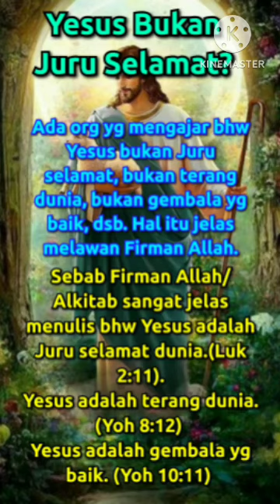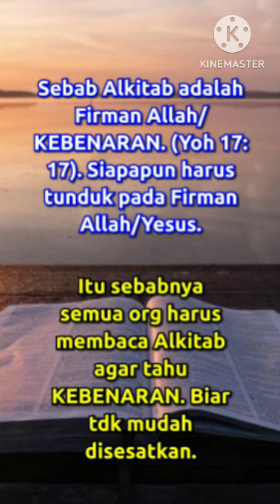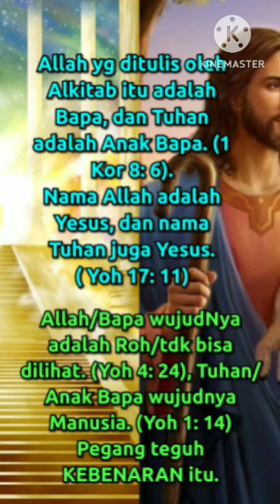Yesus Bukan Juru Selamat?@JesusMusicMinistry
Yesus Bukan Juru Selamat?

Tanggapan Postingan Tentang Yesus Bukan Firman Yg Menjadi Manusia, bukan terang, dsb, tapi YHWH

Bagian 1.

Ini postingan video itu.

Jawab:
Bila sdr mendengarkan video2 pdt.Erastus ini tidak teliti/dipimpin oleh Roh Kudus, maka sdr akan bingung, dan bagi org diluar sana tentu akan senang, karena apa yg diajarkan banyak yg bertentangan dengan doktrin yg selama ini dipegang.

Tapi bagi org yg punya Roh Kudus, maka pasti akan tahu mana ajaran yg sesat/salah dan mana yg tidak.

sy sebagai hamba Allah kembali mengingatkan kepada semua org, bahwa ajaran dari siapa/manapun itu harus dicocokkan dengan Firman Allah/Alkitab.

Bila ajaran itu sesuai dengan Firman Allah, maka kita aminkan/setujui/terima,

tapi bila ajaran itu tidak sesuai dengan Firman Allah, maka harus kita tolak mentah2!

Why?
Karena standart KEBENARAN itu hanyalah Firman Allah/Alkitab.

Ini FirmanNya.

(Yoh 17:17)  Kuduskanlah mereka dalam kebenaran; firman-Mu adalah kebenaran.

Jadi siapapun harus tunduk pada Allah/Yesus/FirmanNya.

Itu harus kita dipegang teguh.

Ok, setelah kita sepakat bahwa siapapun harus tunduk pada Allah/Yesus/FirmanNya, maka mari kita pelajari apa yg diajarkan oleh pdt.Erastus Sabdono di video itu.

Setelah sy dengarkan apa yg diajarkan oleh pdt. Erastus Sabdono di video itu, intinya ia ingin mengatakan bhw Yesus Kristus/Anak Allah itu bukanlah Allah/YHWH, tp pelaksana dari Allah.

Hanya penjelasannya/analoginya yg salah, sehingga membingungkan.

Ia pakai istilah
Metonim/nama julukan.

Maksudnya Allah/YHWH itu punya metonim, yakni Yesus Kristus/Anak Allah.

Itu sebabnya ia mengatakan bhw Yesus/maksudnya Anak Allah itu bukanlah juru selamat, dsb.

tentu saja akan menjadikan kaget banyak org Kristen, sebab selama ini mrk tahunya bhw Yesus Kristus/Anak Allah itu adalah Juru selamat, terang, dsb

Dan org diluar sana tentu merasa senang, sebab mrk mengira bahwa ajaran pdt. Erastus Sabdono itu sangat mendukung agama mrk,

itu sebabnya video dari pdt.Erastus Sabdono itu di viralkan kemana2 melalui chanel Youtube, facebook, dsb punya mrk yg tujuannya untuk kepentingan mrk.

Itu yg sebenarnya terjadi disaat ini.

Bagian 2.

Nah, sy akan tanggapi ajaran pdt. Erastus Sabdono itu yg mengatakan bahwa Yesus Kristus bukan Juru selamat, dsb

Well.
Sdr harus tahu dulu siapa YHWH itu?

YHWH itu adalah nama sembahan/nama Allah Abraham, Ishak, Yakub, & jg org Israel dikemudian hari.

Ini buktinya.

(Kel 3:15) ...

itulah nama-Ku untuk selama-lamanya dan itulah sebutan-Ku turun-temurun.

Jelas sekali, bhw YHWH yg ditulis oleh LAI: TUHAN/huruf besar semua.

Dlm bhs Inggris ditulis LORD, Jehovah, dsb

Dlm Yunani ditulis: Kurios atau kurios/huruf k, kecil

& berbagai bahasa semua ada yg sama, mirip, atau berbeda dlm menulis nama Allah itu.

Lihat aja dikamus, misalnya google translate. Meskipun kamuspun bisa mengalami perubahan dg berjalannya wkt, hanya perubahan yg benar/yg sesuai maksud Firman Allah yg kita pegang.

Next time sy akan bicara tentang kamus bahasa ini.

Bagian 3.

Nah, jadi sdr harus tahu bahwa YHWH itu adalah nama diri yg disembah/Allah Abraham, Ishak, Yakub, dan org Israel di zaman itu.

Namun waktu zaman itu Allah yg dikenal dg nama YHWH itu belum menyatakan diri/belum muncul.

Ini bukti ayatnya.
(Kel 6:3)

Setelah masuk zaman PB, mk Alkitab baru memberitahu kita bhw Allah itu ternyata adalah adalah Bapa.

Ini bukti ayatnya.

(1 Kor 8:6)  namun bagi kita hanya ada satu Allah saja, yaitu Bapa,

yg dari pada-Nya berasal segala sesuatu & yg untuk Dia kita hidup,

& satu Tuhan saja, yaitu Yesus Kristus,

yg oleh-Nya segala sesuatu telah dijadikan & yg karena Dia kita hidup.

Dan nama Allah/Bapa itu diberikan atau dijadikan menjadi nama AnakNya, yakni Yesus.

Jadi nama Allah/Bapa & nama Tuhan/AnakNya itu sama, yakni Yesus.

Ini bukti FirmanNya.

(Yoh 17:11)
Dan Aku tdk ada lagi di dalam dunia, ttp mrk masih ada di dalam dunia, & Aku datang kepada-Mu.

Ya Bapa yg kudus, peliharalah mrk dalam nama-Mu, yaitu nama-Mu yg telah Engkau berikan kepada-Ku, supaya mrk menjadi satu sama spt Kita.

Sampai disini sdr hrs pegang dulu KEBENARAN ini, sebab dari dulu org Kristen sendiri masih blm tahu KEBENARAN itu.

Banyak org Kristen tahunya Allah itu ya = Yesus (maksudnya Anak Bapa).

Krn menafsir ayat ini.

(Yoh 10:30)
Aku & Bapa adalah satu."

Padahal Allah itu adalah Bapa, & Tuhan itu adalah AnakNya Bapa.

Hanya nama Allah/Bapa & nama Tuhan/AnakNya itu sama, yakni Yesus.

Jadi kl pdt. Erastus S berkata bhw Yesus/Anak Allah itu bkn Juru selamat, bkn terang, bkn gembala yg baik, dsb

Berarti ia melawan banyak Firman Allah.

Coba baca ayat2 ini
(Luk 2:11)
(Yoh 8:12)
(Yoh 10:11)

Jadi hati2 dg segala macam ajaran dari manapun.

Bila ajaran itu tdk sesuai dg Firman Allah, mk harus ditolak tegas!

Ok. Jbu